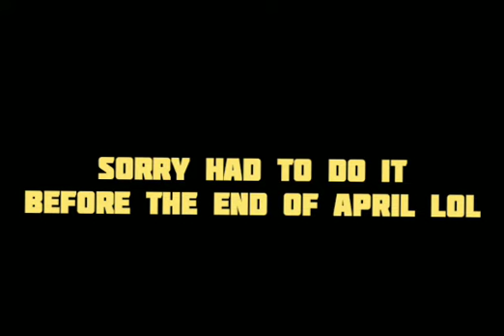My Last Video